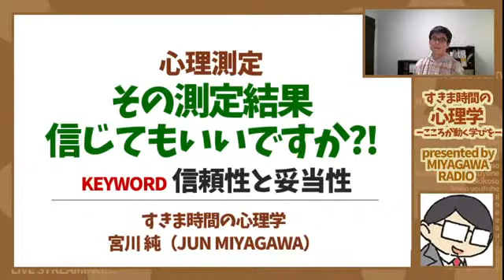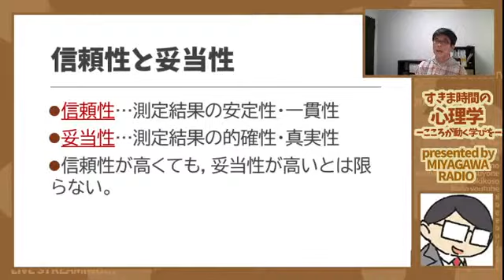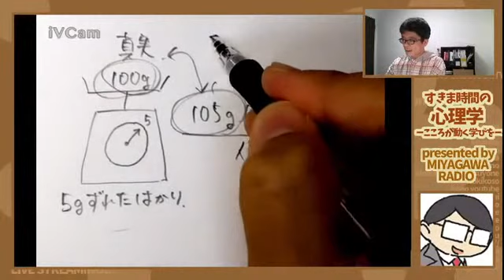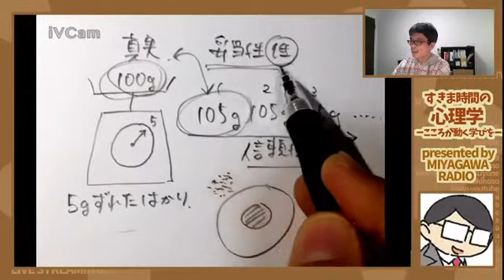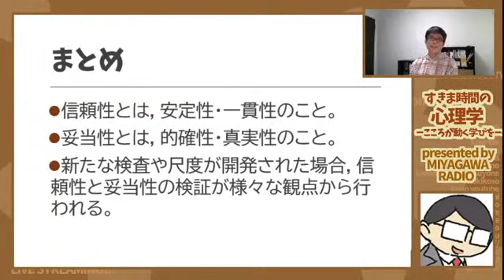【心理測定】試験によく出る！信頼性と妥当性（信頼性と妥当性）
今回は，心理測定とは何かという説明から，
その測定の質を確かめるための「信頼性」と「妥当性」という概念について，
理解を深めたいと思います。院試・資格試験で頻出の内容です。

【注】「すきま時間の心理学」では，
学問的な厳密さよりも，分かりやすさを優先して説明しています。
学問的な理解については，必ず専門書をご確認ください。

以下に，ミヤガワのお仕事を紹介します。よろしければ，ぜひご覧になってみてください。

　担当講義：公認心理師のための心理学概論，心理検査概論
（閲覧には無料会員登録が必要です。）

‹公認心理師国家試験対策・書籍›
赤本 公認心理師国試対策2021（3/29発売です!）

‹心理系大学院対策・書籍›
公認心理師・臨床心理士大学院対策 鉄則10＆キーワード100 心理学編
公認心理師・臨床心理士大学院対策 鉄則10＆キーワード25 心理統計編

‹その他書籍›
公認心理師のための「心理査定」講義
公認心理師のための「発達障害」講義
公認心理師のための「基礎科目」講義
受験カウンセリング -心理学が教えてくれる上手に学ぶ秘訣40-

‹記事›
臨床心理iNEXT オンラインシンポジウム
　公認心理師とは結局何か？ ～試験から読み解く現状と課題～

特別企画「公認心理師」受験生のライフデザイン応援
上記インタビューの様子は，
臨床心理iNEXT上で，動画で閲覧可能です。

›ミヤガワの著書や略歴はこちら

›ミヤガワへの仕事のご依頼はこちら